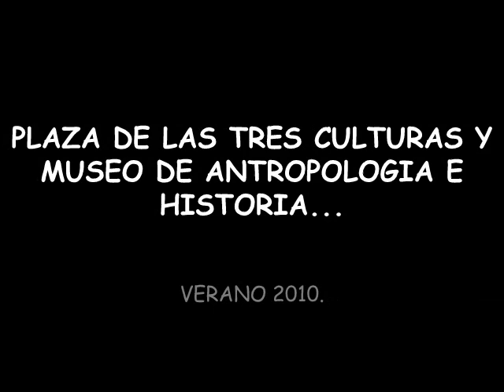PLAZA DE LAS 3 CULTURAS Y MUSEO DE ANTROPOLOGIA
MUSEOS EN LA CIUDAD DE MEXICO.